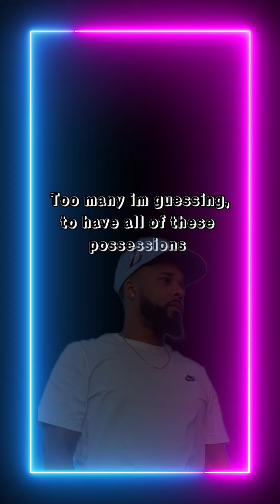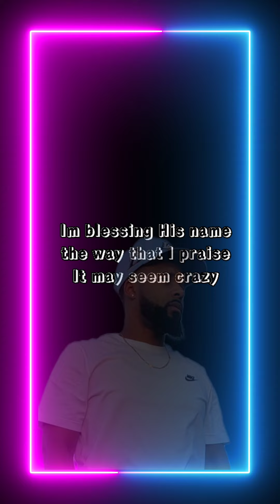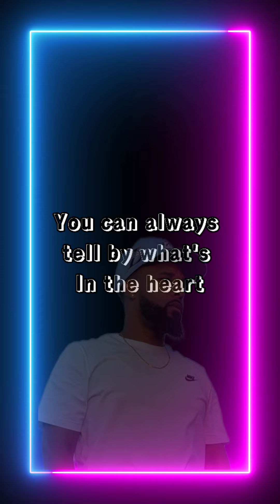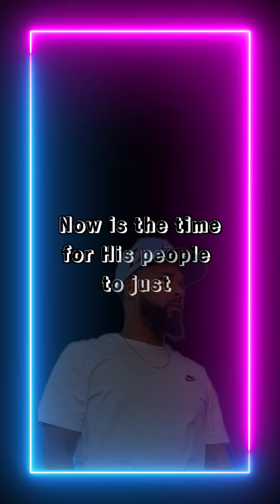Passion - Brag On God ft.Pastor Omar Thibeaux (Lyric video)